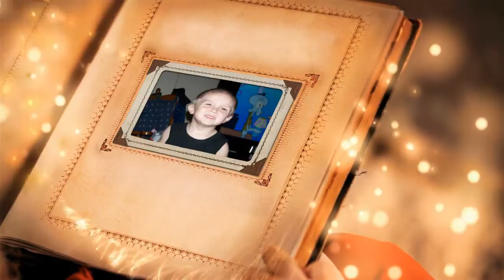Bentley with Santa--- Christmas 4 yr old 2015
From Family and Santa with Love !
Merry Christmas Bentley !